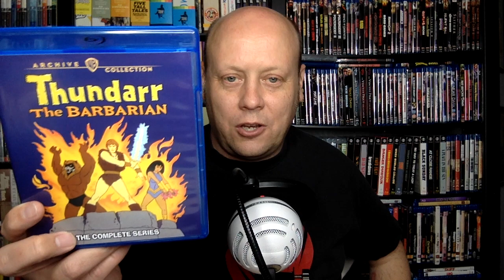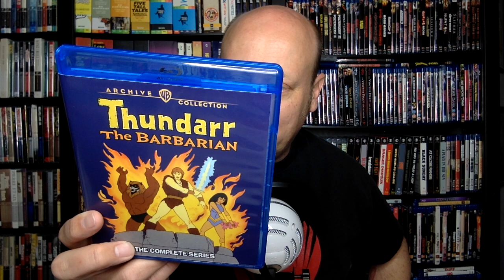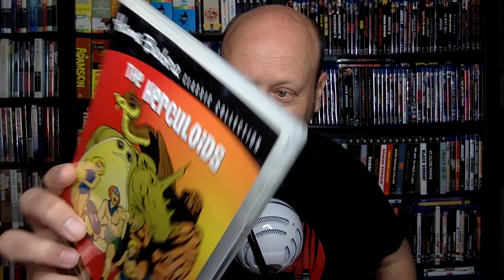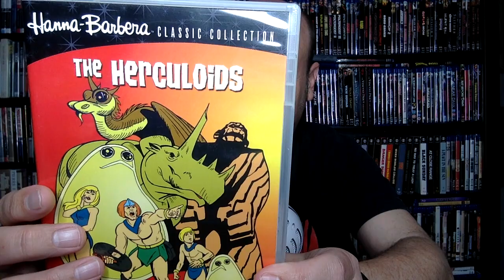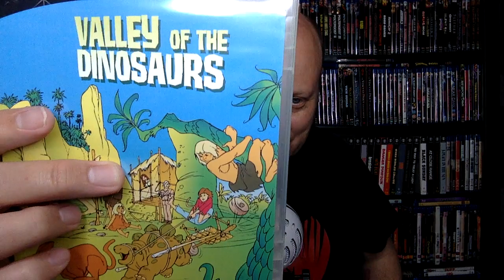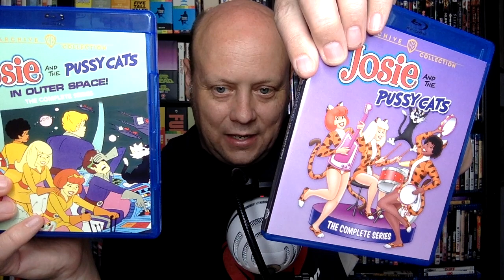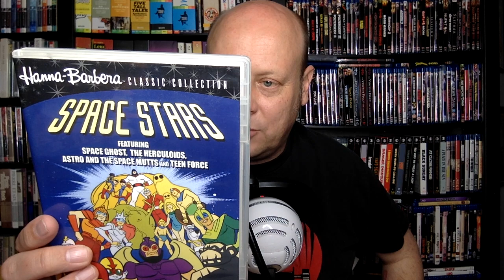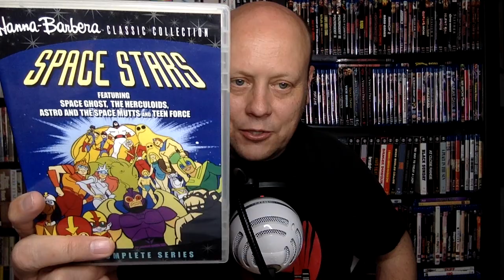Warner Archive Cartoons THUNDARR THE BARBARIAN & JOSIE AND THE PUSSYCATS IN OUTER SPACE on Blu-ray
In this video, I talk about the new Warner Archive Blu-ray sets for THUNDARR THE BARBARIAN The Complete Series and JOSIE AND THE PUSSYCATS IN OUTER SPACE The Complete Series and offer some more cartoons to pair with them as well.

Here's a list of the discs I talked about in this video:
(Commissions Earned)
THUNDARR THE BARBARIAN
JOSIE & THE PUSSYCATS IN OUTER SPACE
THE HERCULOIDS (DVD)
VALLEY OF THE DINOSAURS (DVD)
JOSIE & THE PUSSYCATS
SPACE GHOST & DINO BOY
SPACE STARS (DVD)